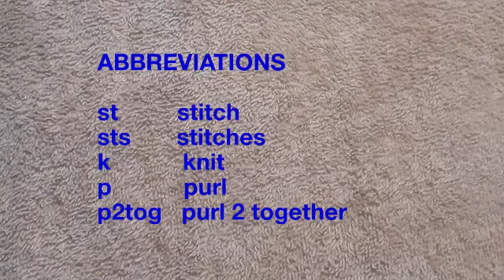TWO COLOUR KNITTING PATTERN # 74 with subtitles and description.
ABBREVIATIONS

st           stitch
sts         stitches
k             knit
p             purl
p2tog     purl  2 together

PATTERN

for symmetry cast on multiple of  6 + 2 edge stitches.

slip first st of every  row whether it is Right side or Wrong side of work to form smooth edges.

               WITH  LIGHT  COLOUR.

ROW  1 - Right side - slip st1, K all.

ROW 2 - Wrong side  - slip st1,  K  all.

ROW 3 - Right side  - slip st1,  p all.

ROW 4 - Wrong side  - slip st1,  K  all.

              WITH  DARK  COLOUR .

ROW  5 - slip st1,  k2, * insert the Right hand needle 4  rows below into next st drawing  up a loop onto  the Right hand needle,  k1, make another loop from same place, k1, make another loop from same place,  k3, * repeat from * to  *.

ROW 6 - Wrong side  - slip st1,  p2,  * p2tog  3 times,  p3 ,  repeat from  * to *.

these 6 rows form pattern.  repeat these 6 rows to continue your pattern.

if you have any queries don't hesitate to ask.